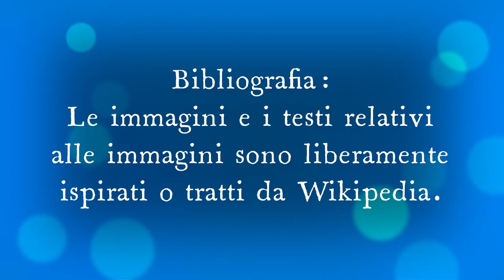Quando una legge è Incostituzionale